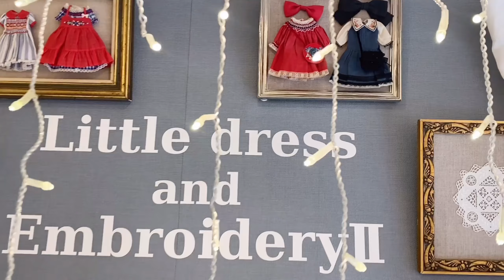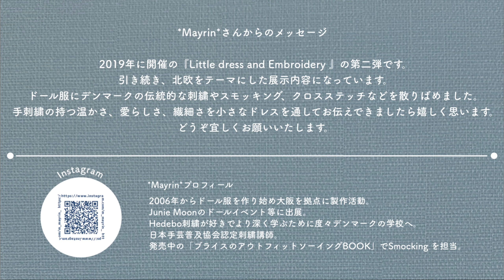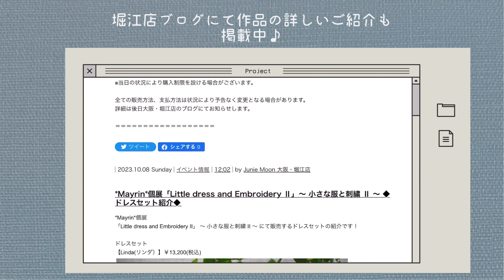♡Blythe Art Show♡*Mayrin*個展『Little dress and Embroidery Ⅱ』blythe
Junie Moon大阪・堀江店にて2023年10月12日（木）より開催している*Mayrin*さんによる個展
「Little dress and Embroidery Ⅱ」 ～ 小さな服と刺繍 Ⅱ ～の様子です！

*Mayrin*さんからのメッセージ♪

2019年に開催の『Little dress and Embroidery 』の第二弾です。
引き続き、北欧をテーマにした展示内容になっています。
ドール服にデンマークの伝統的な刺繍やスモッキング、クロスステッチなどを散りばめました。
手刺繍の持つ温かさ、愛らしさ、繊細さを小さなドレスを通してお伝えできましたら嬉しく思います。

2006年からドール服を作り始め大阪を拠点に製作活動。
Junie Moonのドールイベント等に出展。
Hedebo刺繍が好きでより深く学ぶために度々デンマークの学校へ。日本手芸普及協会認定刺繍講師。
発売中の「ブライスのアウトフィットソーイングBOOK」でSmocking を担当。

オンライン展覧会を通して、
ショップへお越しいただけないお客様にも*Mayrin*さんの世界をご覧いただければと思います♪

＊開催期間＊
　2023年10月12日（木）～10月31日（火）まで　※最終日の展示は16：00まで
　水曜定休

＊作品販売＊
　メールでの抽選受付のみ

《メール受付期間》
　2023年10月15日（日）0：00 ～ 10月20日（金）10：00まで
　受付期間外のメールは無効となります。ご返信できませんのでご注意ください。

《当落発表日》
　2023年10月22日（日）12：00以降順次予定
　当日中にご当選された方にのみ当選メールをお送りします。
　※落選の場合メールはありません。

展示作品、販売方法の詳細はJunie Moon大阪・堀江店ブログにて掲載中です！

Junie Moon大阪・堀江店ブログはこちらから！

::::::::::୨୧::::::::::୨୧::::::::::୨୧:::::::::::::::::::::୨୧::::::::::୨୧::::::::::୨୧:::::::::::